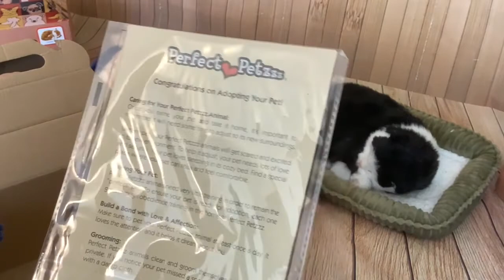Perfect Petzzz, Precious Petzzz Grey Tabby Cat Kitten Unboxing Demonstration Review & Comparison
Perfect Petzzz, Precious Petzzz Grey Tabby Cat Breathing Sleeping Kitten Unboxing Demonstration Review & Comparison with Orange Tabby Cat Kitten & Black & White Cat Kitten